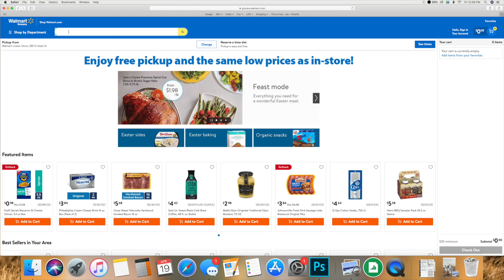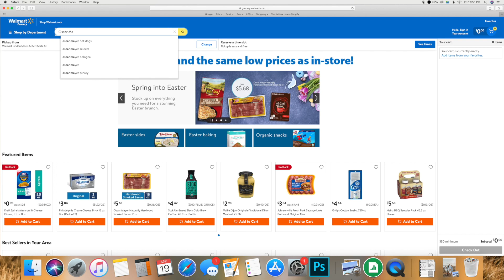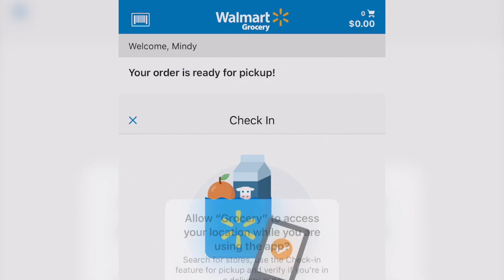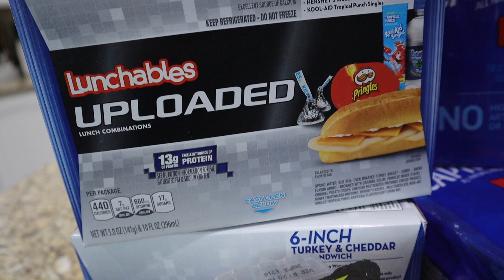TRYING WALMART ONLINE GROCERY PICKUP FOR THE FIRST TIME | GROCERY SHOPPING ONLINE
Today we tried Walmart Online Grocery Pickup for the very first time and it was INCREDIBLE! We've never done grocery shopping online so this was our first online grocery shopping experience. The simplicity and convenience was amazing. We will most definitely be doing grocery shopping online more often and can't wait to use Walmart online grocery pickup again!

Mailing Address:
84062